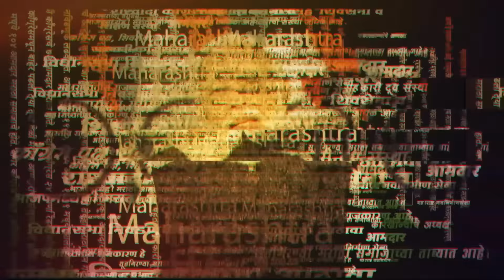Dhananjay Munde Meet Manoj Jarange : मध्यरात्री अडीच वाजता मुंडे-जरांगेंमध्ये खलबतं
अजित पवार गटाचे नेते आणि कृषीमंत्री धनंजय मुंडे यांनी  मनोज जरांगे यांची भेट घेतली. मध्यरात्री २.३० ते ३.३० दरम्यान या दोघांमध्ये चर्चा झाली. नेमकी ही चर्चा कोणत्या मुद्दयावर होती. याचे कारण अद्याप गुलदस्त्यात आहे.